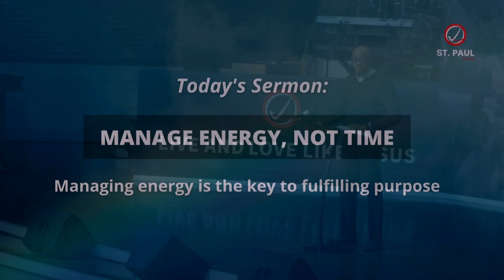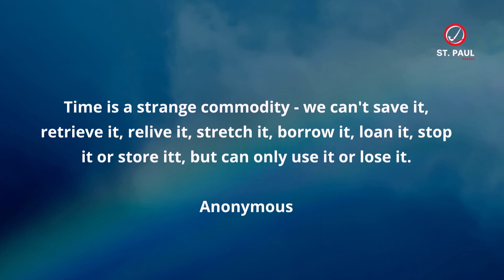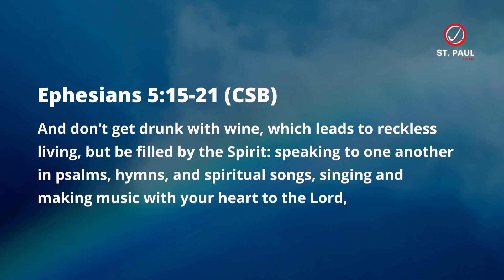Manage Energy, Not Time | The Fit Church Pt. 4 | Pastor Deveraux Hubbard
Are you feeling overwhelmed and constantly struggling to manage your time? It's time to shift our focus from time management to energy management. In this sermon, discover how God wants us to prioritize and preserve our energy so we can live a fulfilling and balanced life. Watch now and be transformed!